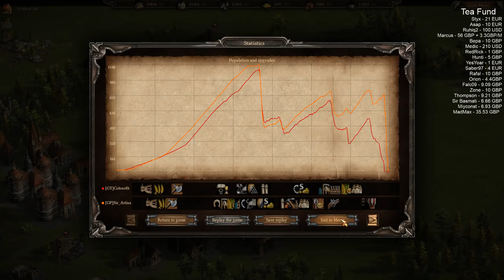Cossacks 3 | 1v1 15pt | Fighting on a Tightrope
An interesting game. You can take alot of things from this, and they are all valid to some extent, but I wont say anything here because I will spoil it otherwise. Enjoy!